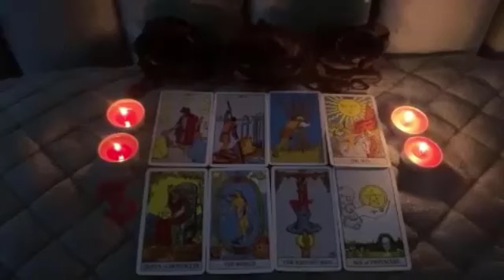LEO ⚠️WHAT HAPPENS THIS WEEK WILL SHOCK YOU…..❗️JUNE 2024 TAROT LOVE READING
Leo Love
Leo 2024
Leo today
Leo MAY

Leo Love
Leo 2024
Leo today
Leo MAY